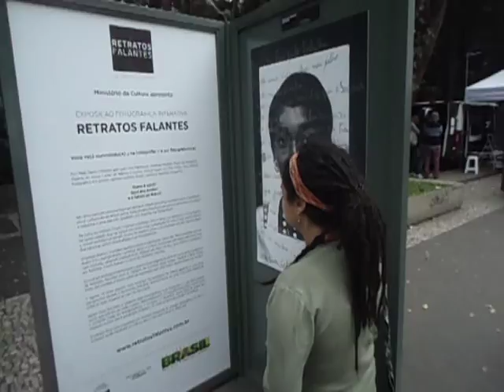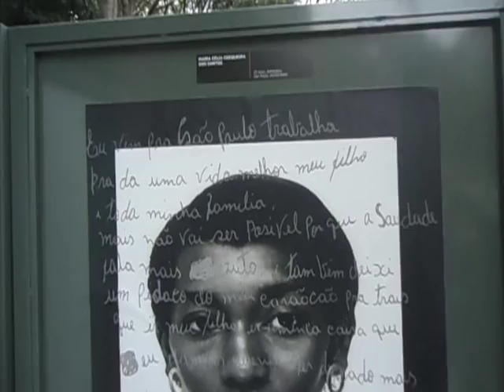Trianon - Masp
Avenida Paulista, São Paulo, Brasil